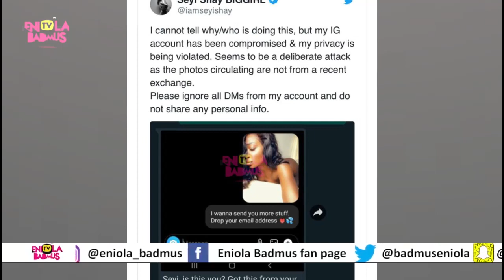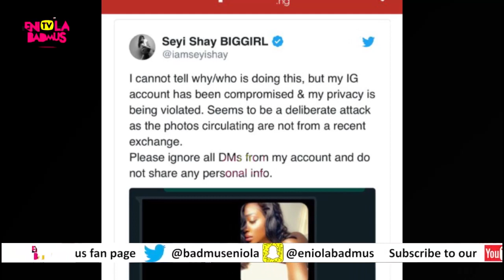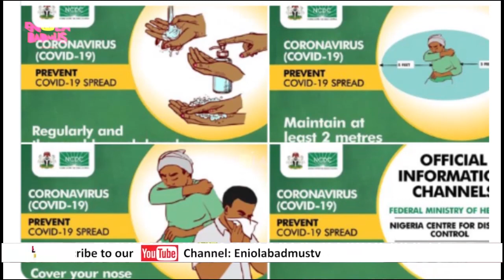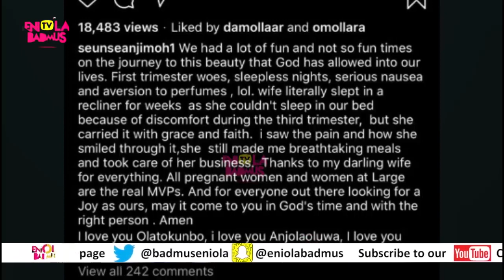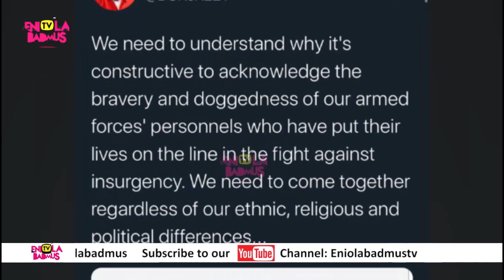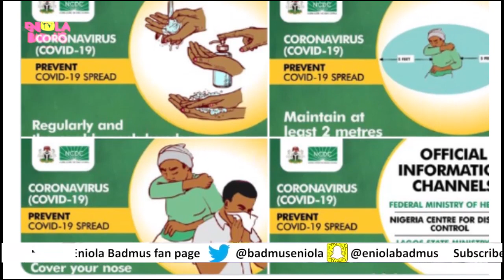NUDE CONTROVERSY: SHEYI SHAY'S NUDE PICTURES FEELS LIKE PR STUNT/ SEUN SEAN WELCOMES BABY GIRL IN US